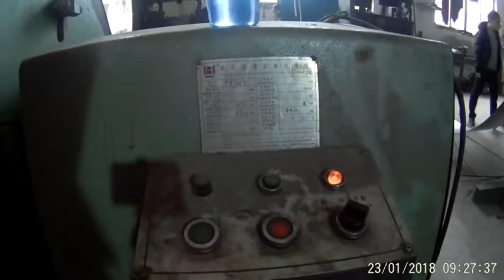Nets punch machine for basket production line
Wechat: willsteed
Contats: Brian Chan
Company: Hwashi Technology Inc.
We can also design and customize for you!